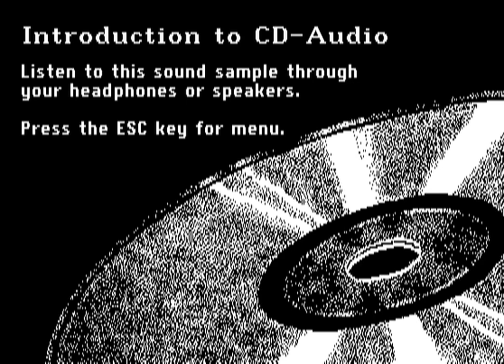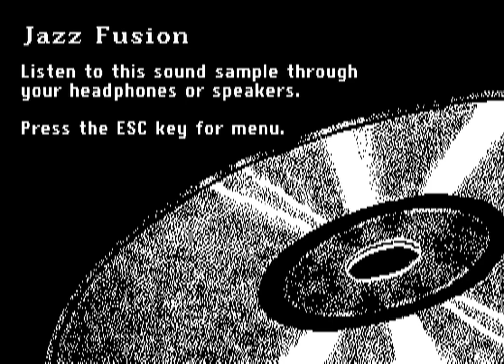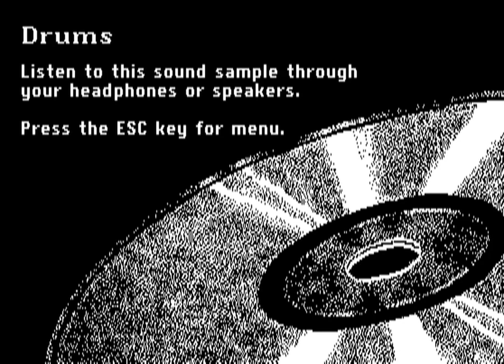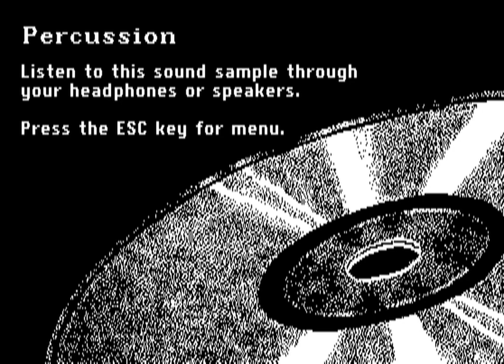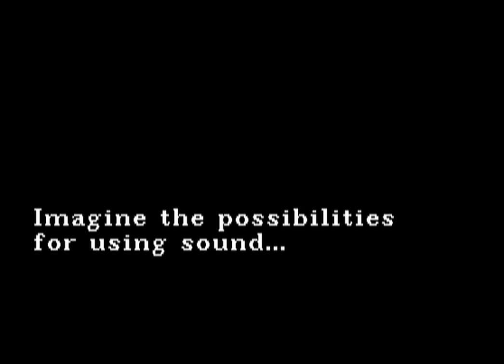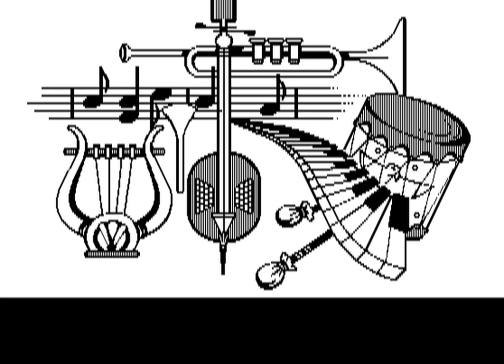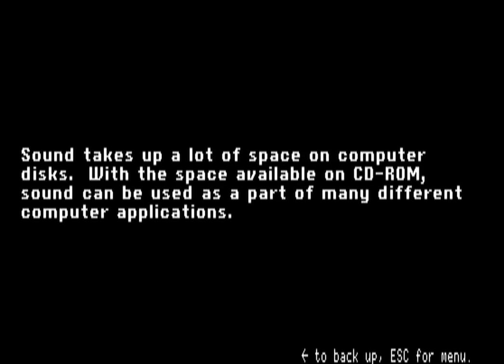MAME Work-In-Progress: Apple //e booting from CD-ROM and playing CD Audio tracks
I've been working on implementing the vendor-specific CD Audio track commands found in Apple SCSI CD-ROM drives that predate SCSI-2.  This demo shows a disc created by Apple in 1988 that demonstrates some of the possibilities of CD-ROM when used with an Apple II computer.

The demo boots off of CD-ROM (no floppies!) and runs entirely from the disc medium.  Steve Wozniak's foresight with the Autostart Monitor protocol and the foresight of the creators of ProDOS to define a firmware interface for expansion cards to work with the OS made all of this possible.